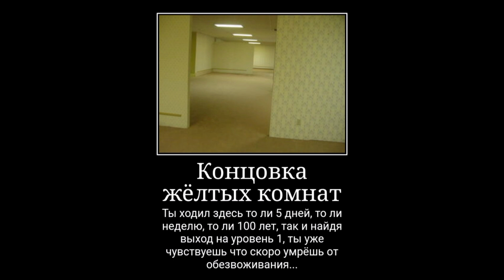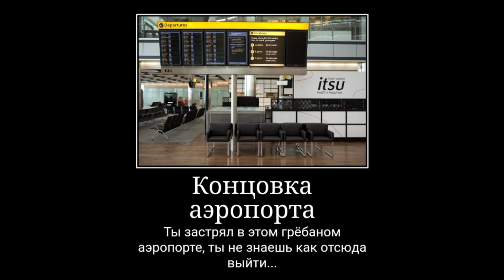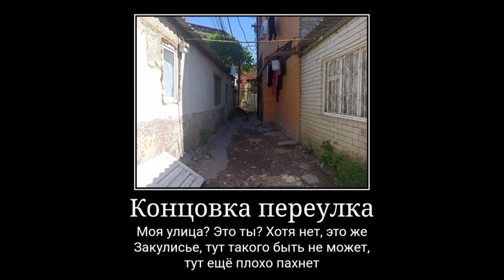Концовки Закулисья #2 | Backrooms